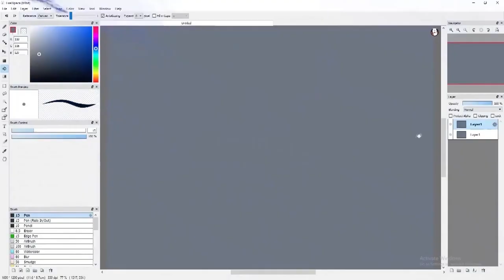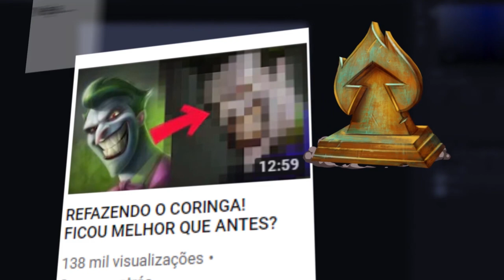RETROSPECTIVA do canal BRUSH RUSH | 2018